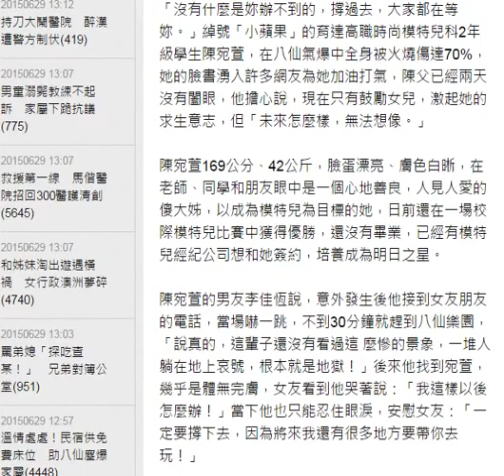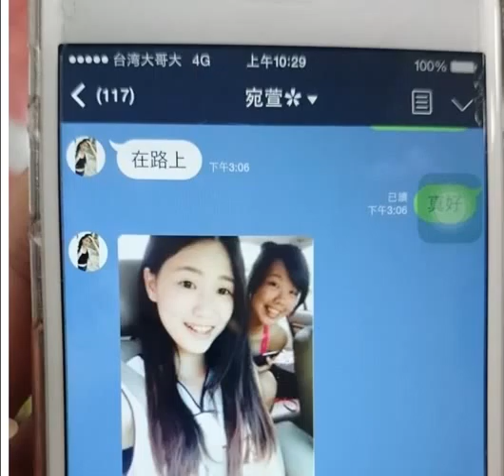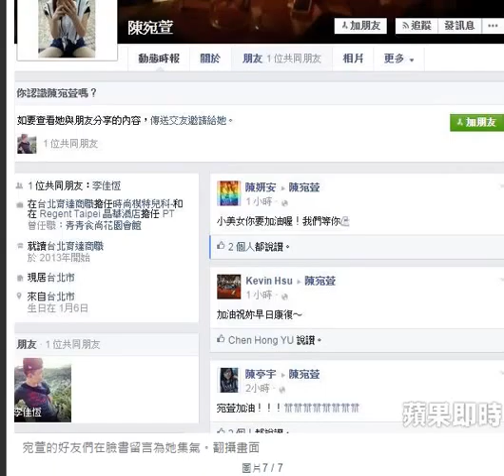美少女燒到體無完膚 哭「我這樣以後怎麼辦」